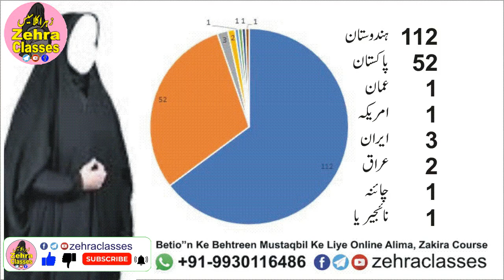Result ZehraClasses Ramzan ul Mubarak Special Class 2023 اعلان انعام یافتگان पुरस्कार विजेता 2023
زہراء کلاس اعلان انعام یافتگان  ज़ैहरा कलासेस पुरस्कार विजेताओं की घोषणा
Result ZehraClasses Ramzan ul Mubarak Special Class 2023 اعلان انعام یافتگان पुरस्कार विजेता

Betio'n Ke Behtreen Mustaqbil Ke Liye Online Alima, Zakira Course
(2 Sala Alima, Zakira Course Ka Behtreen Markaz)
Deeni Taleem Ke Sath Sath Sahi Tarbiyat Par Khususi Tawajjo
SHARAYET:.
(1) SSC (10) pas ho.
(2) Quran Khatam Ho
(3) Urdu Padh Sakti ho
(4) Mukammal hijab Ki Paband Ho